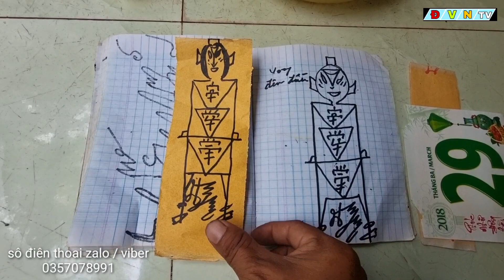Xuất Hiện Thầy Út Vị Thầy B.ùa Lỗ Ban Ẩn Mình Tu Luyện Vùng Thất Sơn Tiết Lộ Bí Mật Những Lá Ph.ép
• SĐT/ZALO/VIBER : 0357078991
• ĐỊA CHỈ: 83 / 15 ẤP 4 , XÃ VỊ TÂN , TP VỊ THANH , HẬU GIANG